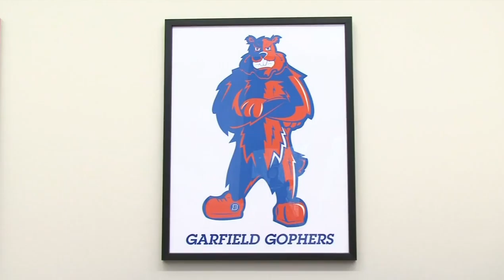Remodeling Riverside School's Inside and Out - Lakeland News at Ten - May 29, 2015